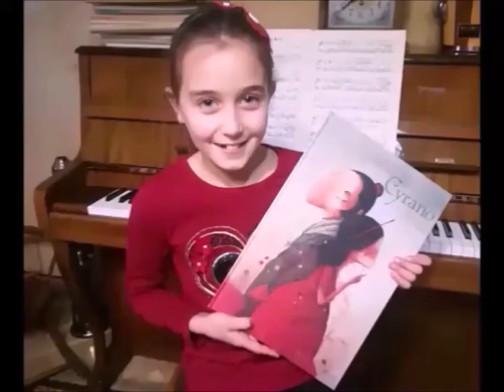“CYRANO” | 1° CAPITOLO | LEGGE NOEMI GIOSTRA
“CYRANO” | 1° CAPITOLO | LEGGE NOEMI GIOSTRA | LETTRICE | TRATTO DA “CYRANO DE BERGERAC” (1897) DI EDMOND ROSTAND | ADATTAMENTO NARRATIVO DI TAÏ LE THAN | ILLUSTRAZIONI DI RÉBECCA DAUTREMER | PUBBLICATO PER RIZZOLI DA MONDADORI LIBRI S.P.A., 2018, MILANO |

Durata video-clip: 02:40 minuti

“CYRANO”, adattamento narrativo di Taï Le Than, illustrazione di Rébecca Dautremer, pubblicato per Rizzoli da Mondadori Libri s.p.a., 2018, Milano. Titolo originale “Cyrano de Bergerac” (1897) di Edmond Rostand

INFO E CREDIT:
Immagini tratte da: